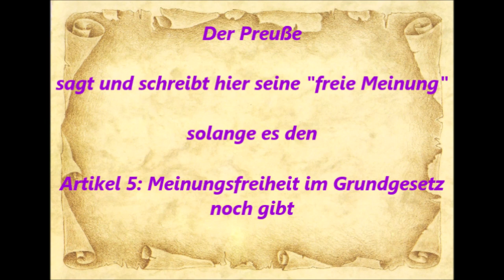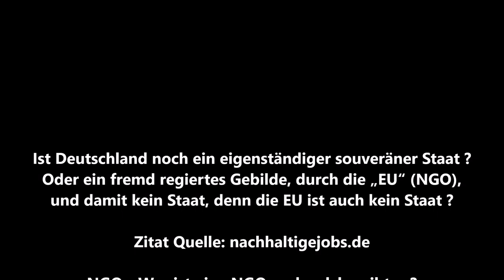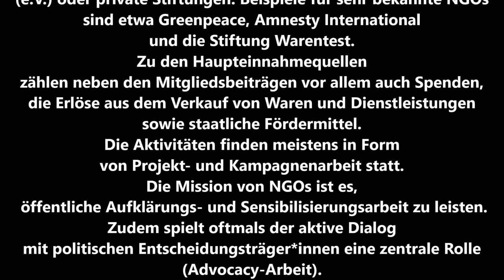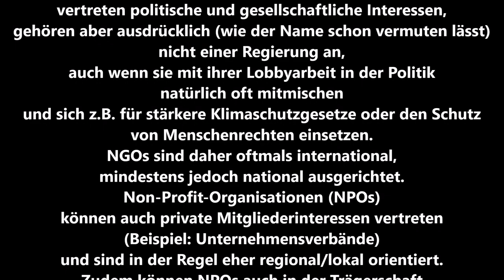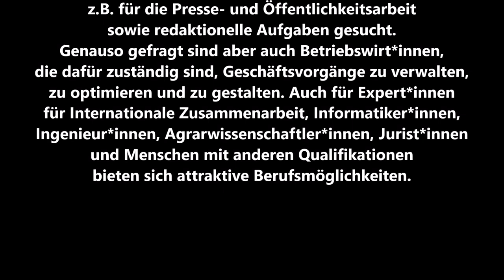Der Parteilose * Bundestag 16.12.2022 Global Gateway der Europäischen Union * Katja Leikert CDU/CSU